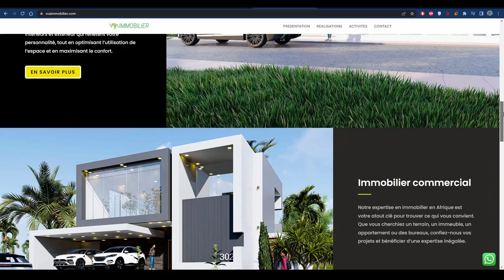2 SECRETS POUR CONSTRUIRE SANS RISQUE EN AFRIQUE.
2 SECRETS POUR CONSTRUIRE SANS RISQUE EN AFRIQUE.